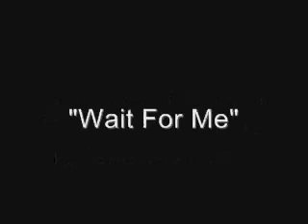Jamie Lidell - "Wait For Me"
Jamie Lidell
Lollapalooza 2008

Song: "Wait For Me"